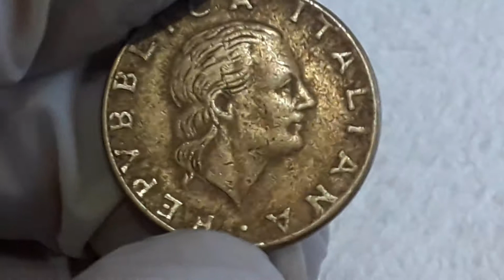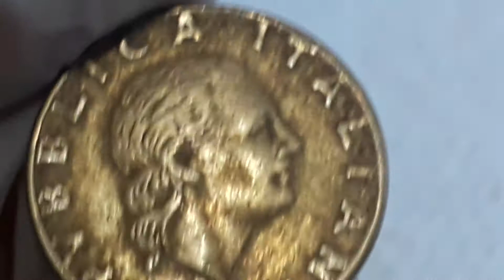Moeda Italiana 200 Lire de 1978.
Bela moeda Italiana   200  Lire de 1978.